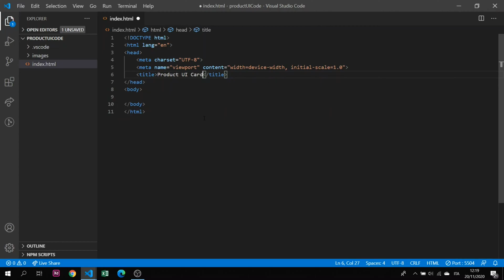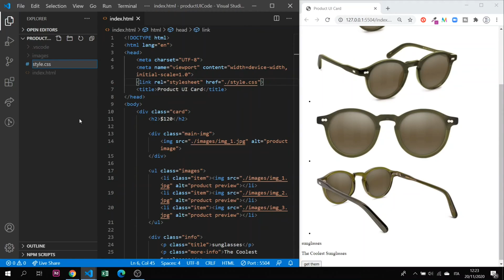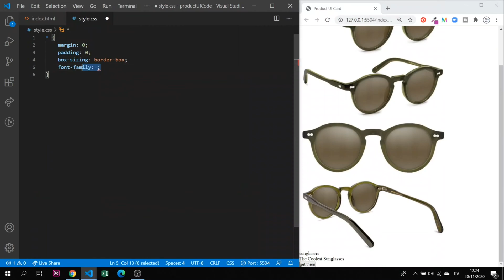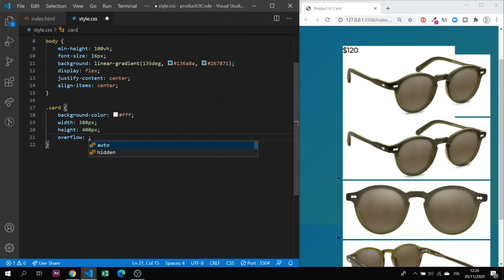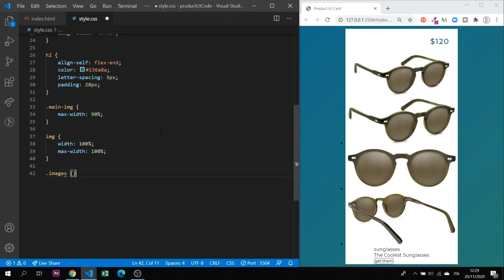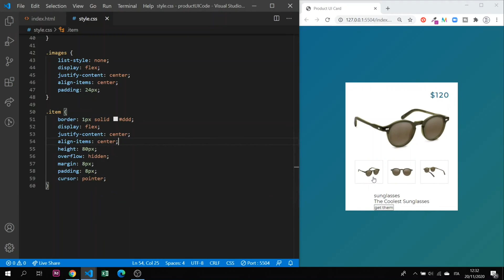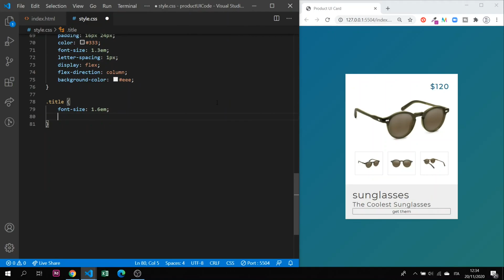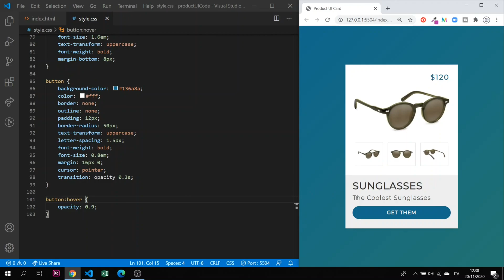[ E-Commerce ] Product Card Design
Html and Css e-commerce product card design developed with VSCode. The video will present a realtime development of an e-commerce product card design using only HTML and CSS.

Track: Retrovi
Track: Kindle Fire